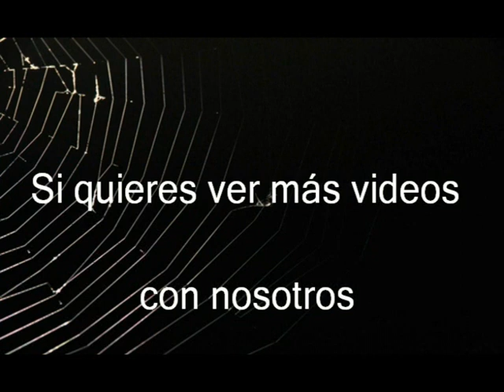*Castillo de Caravaca* (Caravaca de la Cruz) 20-11-2022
COMO LLEGAR: Desde el mismo pueblo iremos callejeando por sus callejuelas estrechas y angostas, disfrutando de un casco antiguo muy medieval. Subiendo las costeras, hasta llegar al castillo. Castillo de origen Templario, donde en su interior alberga el santuario de la Santa Cruz, donde cuentan que en su interior hay una astilla de la cruz de Jesús. Un buen lugar donde poder disfrutar de una vistas muy disfrutonas.